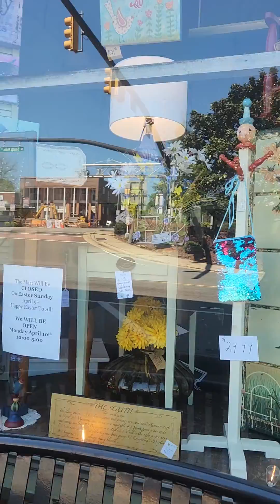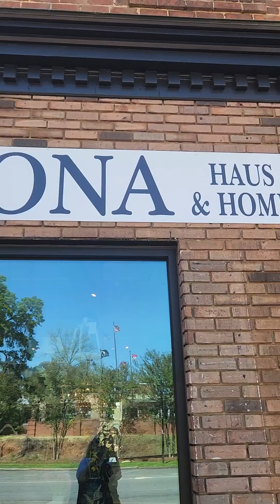Coming Back First Stop Waxhaw, NC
Hi my name is Cheryle and I will be doing some traveling seeing new things.  After I get some bills and other things settled I plan on traveling around the states while doing Doordash.  I hope you join me on my adventures and giving me advice on where to go what to eat along the way!  I look forward to visiting different places and seeing new things!